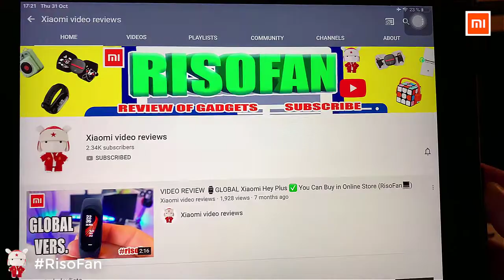Xiaomi TicPods 2 AI Interactive wireless Headphones.